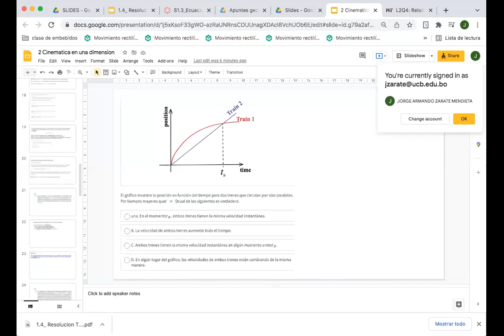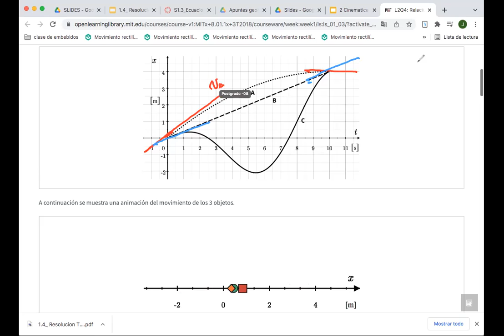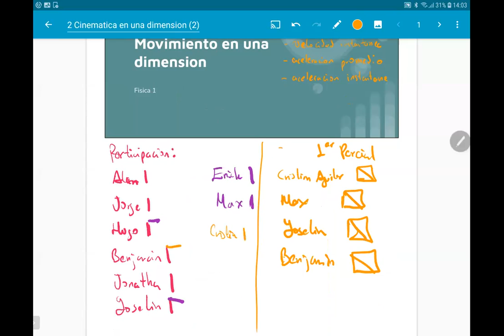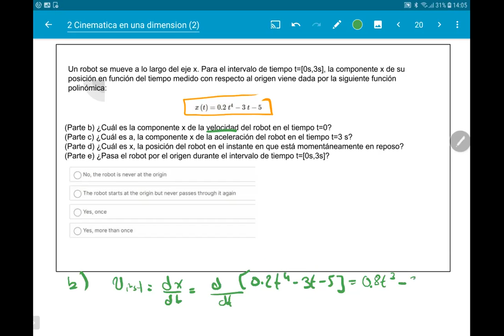Fisica1 2022-2-18 V3.4 Ejercicio de analisis de graficas y ejercicio complejo de velocidad, posicion